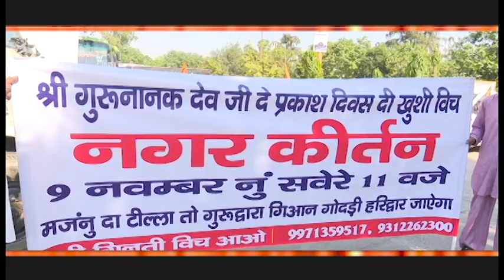Gyan Godri Promo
news and media